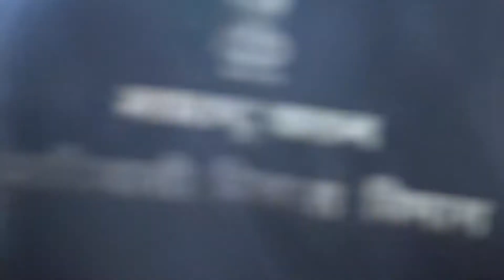Gondwana कबड्डी क्लब